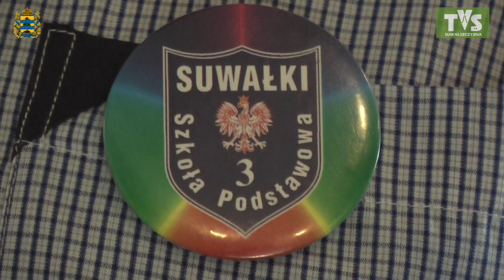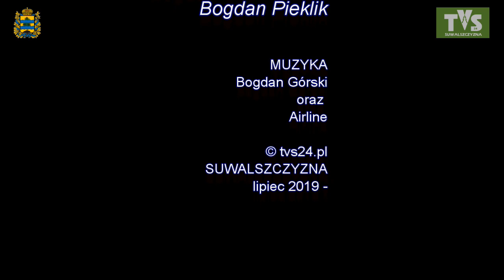Spotkanie po 50 latach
Suwałki, 20 lipca 2019 r.
Po 50. latach od ukończenia szkoły podstaowej nr 3 w Suwałkach spotkli się uczniowie rocznika 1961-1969 z wychowawczynią Panią Czesławą Górecką